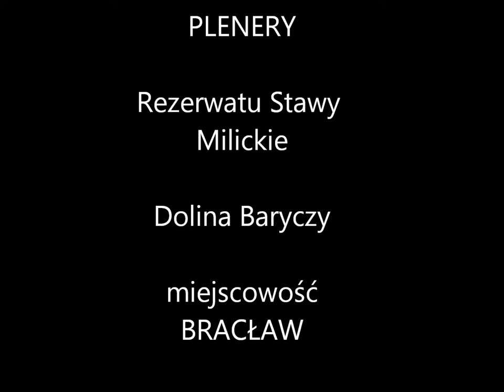Dolina Baryczy Bracław